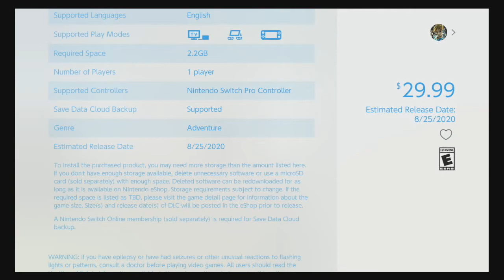eShop Showcase #55: Giraffe and Annika (Nintendo Switch)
Welcome to "eShop Showcase," the miniature video series dedicated to the games "COMING SOON" to the Nintendo Switch eShop. In this video, we're showcasing Giraffe and Annika!

GAME DESCRIPTION:
"After waking from a strange dream, Annika finds herself stranded on the island of Spica, having no recollection of her past. With the help of a boy named Giraffe and the witch Lily, she must find three special star fragments on the island in order to uncover her memories."